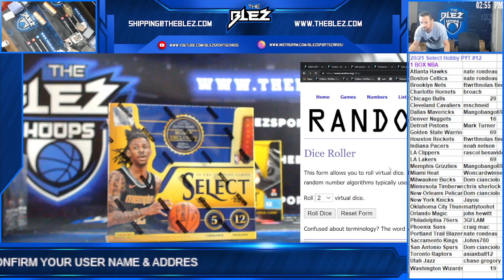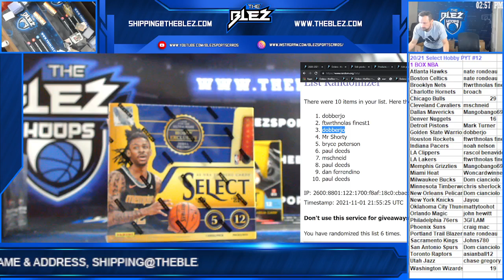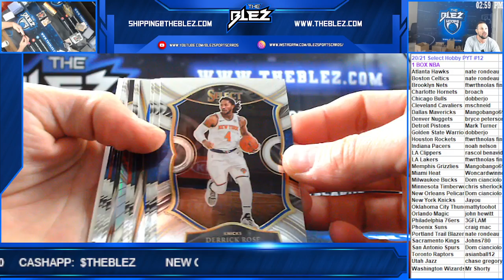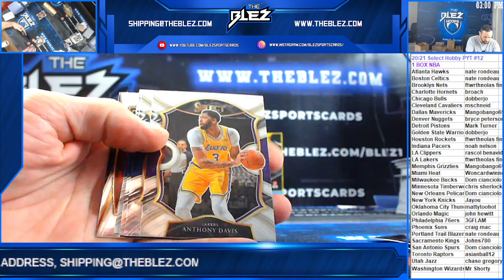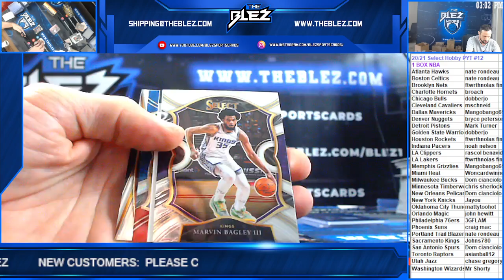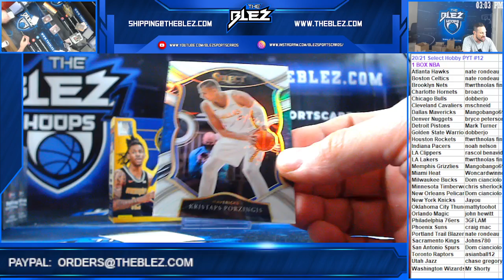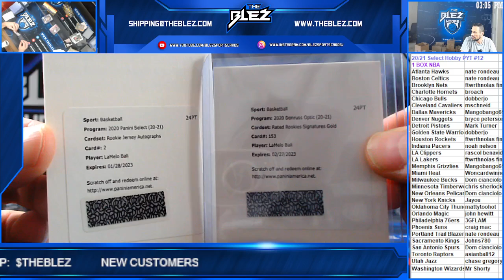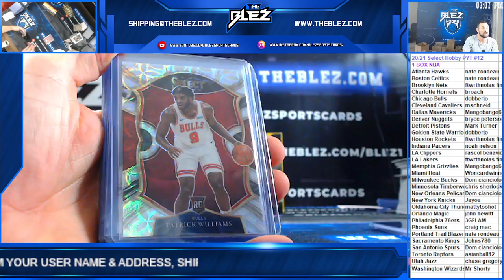2020/21 Select NBA Hobby Box PYT #12 LAMELO!!